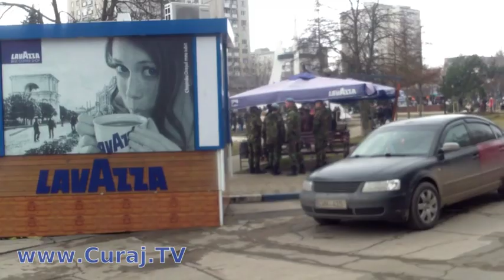Praznic şi eroizare a victimelor din Afganistan - Curaj.TV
În fiecare an vedem acelaşi scenariu post-sovietic, se defilează cu maşini blindate, se bea şi se mănîncă în stradă pe 15 februarie, ziua încheierii războiului sovieto-afgan în care mii de moldoveni au participat fără voia lor, cîteva sute chiar au murit sau dispărut fără urmă.